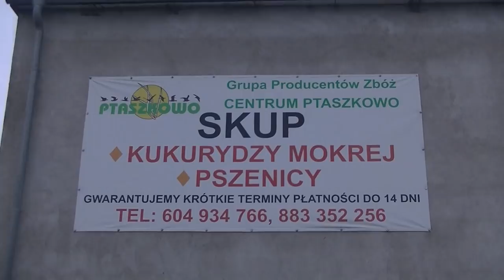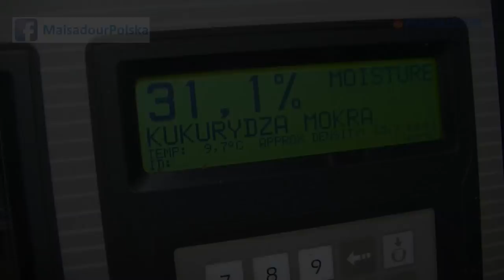Żniwa kukurydziane- Gospodarstwo Rolne Ptaszkowo.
Zajrzyj również:
Film ma charakter edukacyjny.